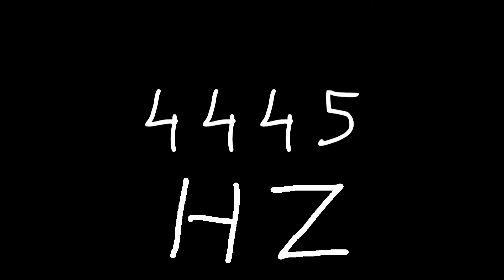4445 hz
Just sound.

chords
sounds
noise
tone
noises
tones
audio
wave
waves
sin
sine
sinus
sinoid
heart
heartbeat
resonancy